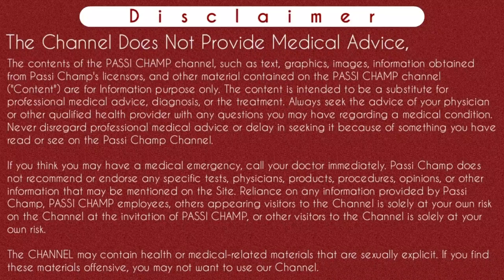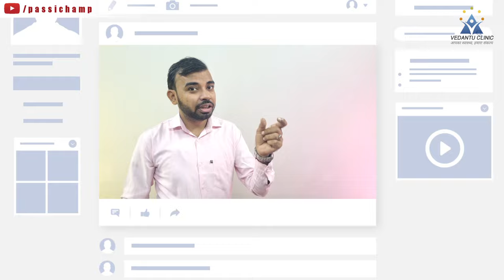Methergin tablet uses in hindi | methylergometrine tablet uses in hindi | Methergine tablet uses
Methergin tablet uses in hindi  | methylergometrine tablet uses in hindi | Methergine tablet uses, dose & side effects in hindi by passichamp

Iss video main Maine methergin tablet ke bare me btaya hai methergin tablet ko methergine tablet bhi bolte hai. Iss video main maine methylergometrine ke mechanism of action ke bare me matlab methergin tablet khane se kya hota hai, methergin tablet dose, methergine tablet side effects in hindi aur methergin tablet ke precautions ke bare main sab kuch ache se explain kiya hai. Jyada jankari ke liye video ko pura dekhe.
Thanks..

Content Cover:-
Methergin tablet uses in hindi
Methergine tablet uses in hindi
Methergin tablet
Methergine
Methergine in pregnancy
Methergine tablet use
Methergin tablet khane se kya hota hai
Methergine tablet dose in hindi
Methergine tablet use in bangla
Methergine tablet side effects in hindi
Methergin tablet ka use in hindi
Methergin tablet dose
Methergin tablet hindi
Methergin tablet
Methergin tablet use in urdu
Mether tablet uses in tamil
Methergine mechanism of action
methergine
methylergometrine
methylergometrine maleate
methylergometrine hindi
methylergometrine tablets ip
methylergometrine maleate ip 0.125 mg
methergine tablet
methergine use
tab methergine
methergine dose
methergine tablet dose
methergine tablet price
methergine tablet use
methergine price
tab methergine price
methergine medicine
t methergine
drug methergine
methergine 0.125
methergine for heavy menstrual bleeding
methergine pills
methylergonovine price

Instagram.com/passichamp
Facebook.com/passichamp
Linkedin.com/passichamp
YouTube.com/passichamp

Time-Stamp:-
00:00 | INTRO
00:11 | ABOUT VIDEO methergin
01:17 | Methergine mechanism of action
01:32 | Methergin tablet khane se kya hota hai
01:49 | Methergin tablet uses
06:46 | Methergin tablet dose
07:10 | Methergine tablet side effects
08:06 | Methergine tablet's precautions